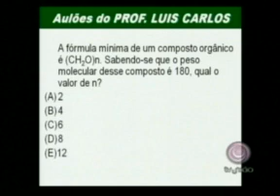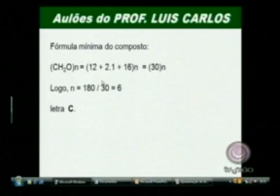32 QUIMICA Luis Carlos part4.mp4